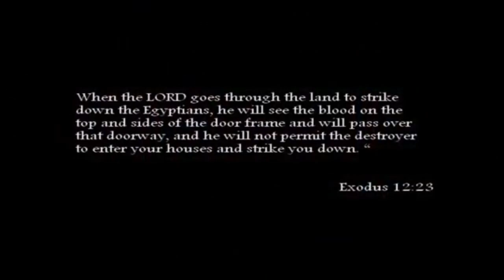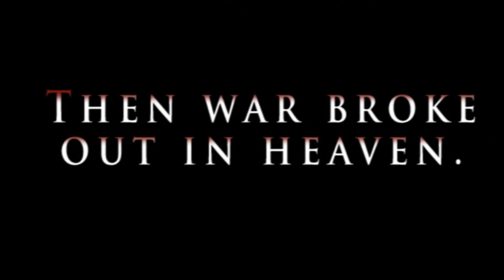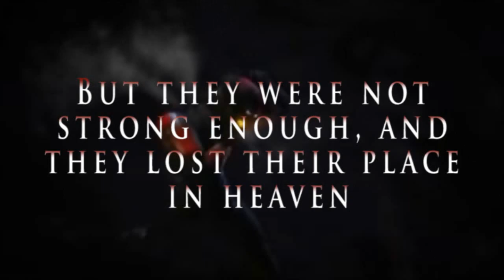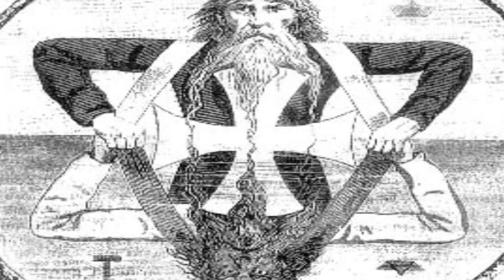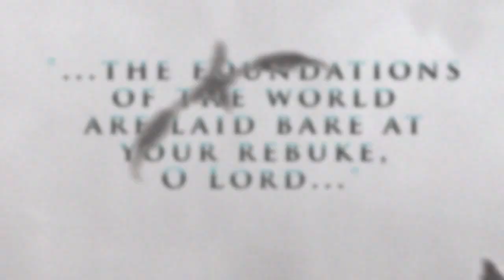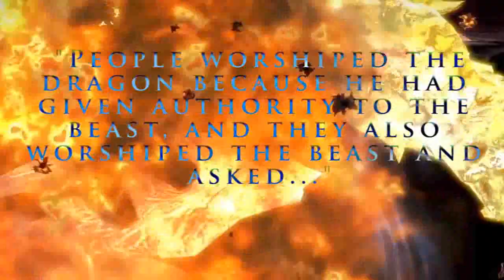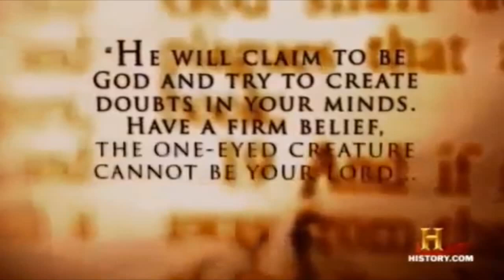xXx***SYMPATHY FOR THE DEVIL***xXx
"Theatricality and deception are powerful agents to the uninitiated... but we are initiated, aren't we Bruce?"

Bane (The Dark Knight Rises)

Like it or Hate it, Please Share it.

In what I consider to be my 'magnum opus' and at the same time my swan song, this video could be considered by some to be total blasphemy and a renunciation of God, but the truth is far more complex.

Those with a deep knowledge of the occult, the 'initiated', so to speak, will pick up right on the detail that was put into every frame, every image and idea laid bare.

Those who know me expect no less. There was absolutely no other avenue I could have used to express these threaded ideas and concepts without using pre-established characters and archetypes that everyone knows and resonates with to get the emotional effect. This is why I believe these characters were created, and why some mythos and archetypes are timeless. They resonate something deeper within us. Ancestral Memories.

Since March 2012, you may have noticed my videos started to take a drastic change in direction, seemingly focused on a single set of ideals and characters, which have served as stepping stones leading to the information presented in this video.
Here are the videos that bring depth to this story, and while much of it cannot be told and will have to unfold, history will prove itself to those with eyes to see and ears to hear.